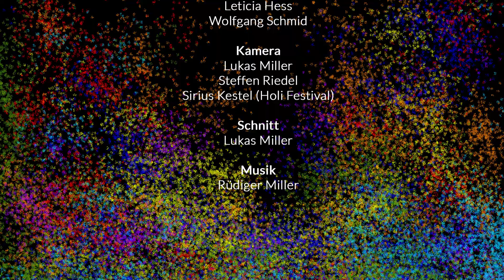Holi Ultra-Slowmotion 1000fps!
Ein kleines Video mit Holi Highspeed Szenen. Vielen Dank an alle Beteiligten :)